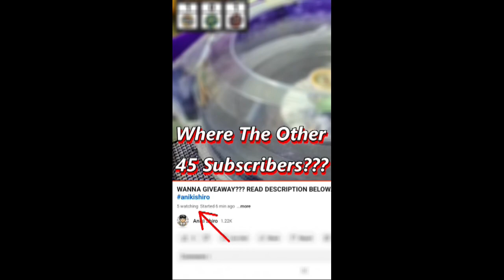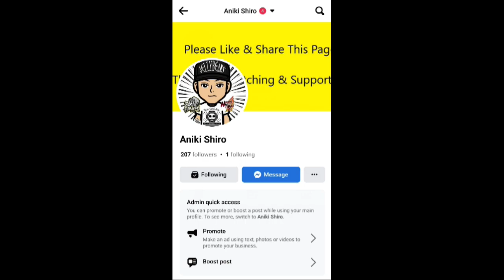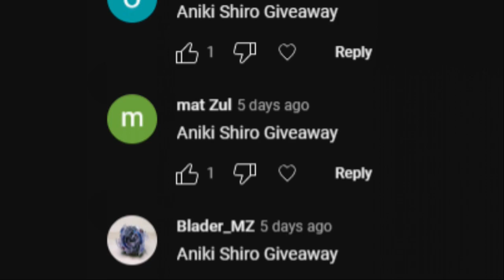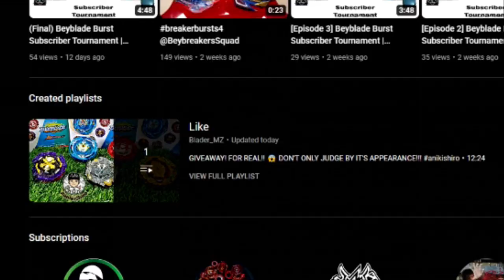CONGRATULATION!!! anikishiro giveaway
1- Terbuka Pada Subscriber Aniki Shiro di Malaysia Sahaja (Sorry to My Beloved Other Subscriber 🙏 This Is My 1st Time but If I Can Get More & More Supports/Views in The Future, InshaAllah One Day I Will Open to All of You)
2- Pastikan Tonton Video Ini Dari Awal Sehingga Tamat (Kata Kunci Ada Di Dalam Video Ni Yaa)
4- Tinggalkan Komen Penyertaan Ikut Seperti Yang Dimaklumkan Di Dalam Video Ini Sahaja (Komen Tambahan/Spam Tidak Akan Diterima)
5- Pemilihan Pemenang Akan Dibuat Setelah Video Ini Mencapai 150 Jumlah Penonton (Lagi Cepat Capai Lagi Cepat Giveaway Kedua Akan Dibuat)

P/S: Pemenang Boleh DM Saya Di Instagram & Tunjuk Bukti Detail 1 & 3 Anda Telah Buat 😉

- WHO THOSE DON'T UNDERSTAND IN MALAY, YOU ALL CAN TRANSLATE. OKAY? THANKS SO MUCH ADVANCED -

- COLLABORATION & REVIEW -

[PARTNERSHIP]
Mawar Play Store:

I am very excited to Unboxing and Review your product with lowest requirement. Please email for further discussion:

 ~ Arigatōgozaimashita Mina ^_^ ~